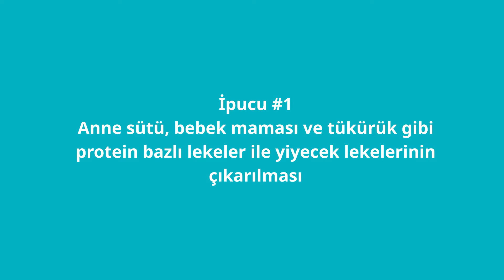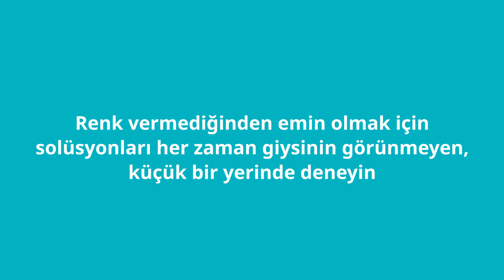Yeni Doğan Bebeklerde Kıyafet Temizliği | TemizSözlük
Yeni doğan bebeğinizin kıyafetlerini güvenle temizlemek için videomuzu izleyebilirsiniz.